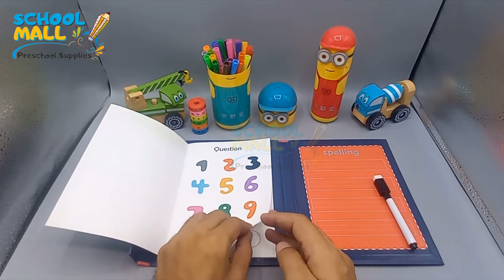𝐒𝐩𝐞𝐥𝐥𝐢𝐧𝐠 𝐆𝐚𝐦𝐞 𝐌𝐚𝐠𝐧𝐞𝐭𝐢𝐜 & 𝐖𝐢𝐩𝐞 𝐂𝐥𝐞𝐚𝐧 𝐁𝐨𝐨𝐤 - School Mall - Preschool Supplies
It is very suitable for early learning. Helps to develop early reading skills including letter recognition, word formation and spelling.
Working towards creating each word helps your child develop their concentration skills.
📞 𝐋𝐚𝐧𝐝𝐥𝐢𝐧𝐞: 𝟎𝟒𝟐-𝟑𝟕𝟐𝟒 𝟓𝟎𝟏𝟗 (𝟏𝟎𝐚𝐦 𝐭𝐨 𝟖𝐩𝐦 Monday to Saturday)